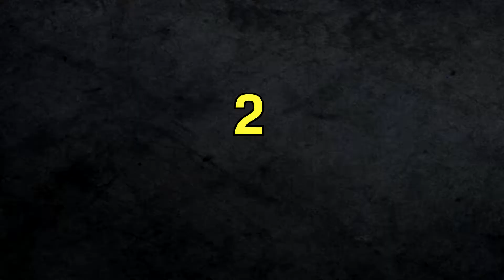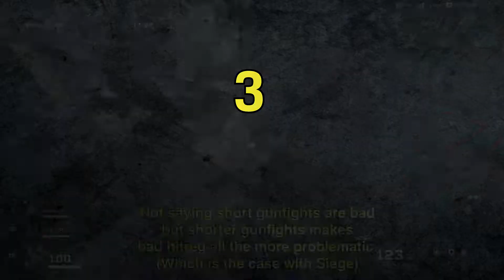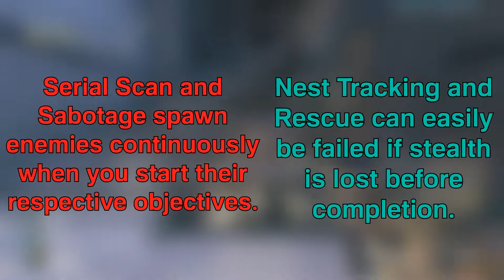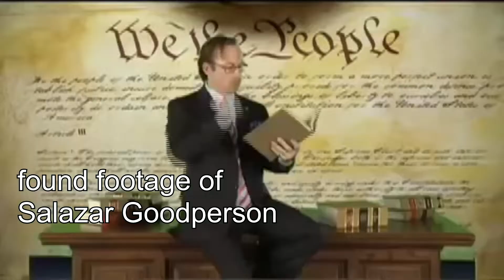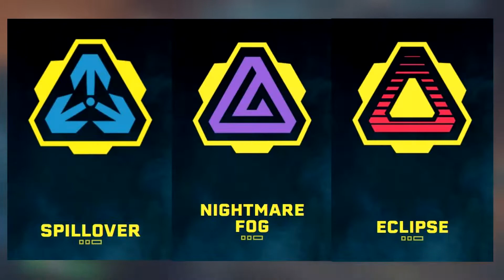Stream of Consciousness: Rainbow Six Extraction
Outro:
Color Theory - Outset